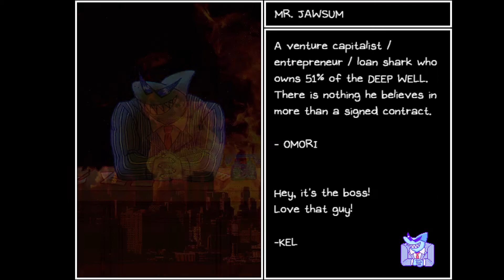Omori pt 7 Hikokomori Route pt 3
Trigger Warning for depression, anxiety, and suicide themes throughout this playthrough

I decided to switch up and play the hikokomori route first since i really dont want to play it last to get all the achivements